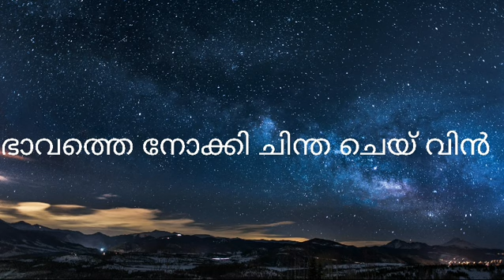സോളോ ജൂനിയർ ഈസ്റ്റേൺ - ഗീ. 50" അയ്യയ്യോ! മഹാ ആശ്ചര്യം.- "Mellontikós" - കലാമേള – 2024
"Mellontikós" -  സി. എസ്. ഐ. മദ്ധ്യകേരള മഹായിടവക യുവജനപ്രസ്ഥാനം കലാമേള – 2024

സോളോ ജൂനിയർ ഈസ്റ്റേൺ  - ഗീ. 50

" അയ്യയ്യോ! മഹാ ആശ്ചര്യം"

Vocal -  Anna Joseph
Mix & Master- Atlier Studio

 This audio is only for reference. Kindly use notations for detailed study.